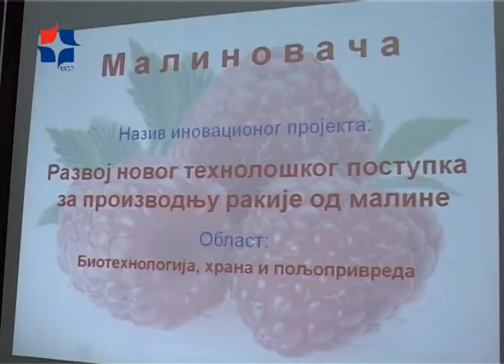Malinovača, spoj tradicije i znanja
Inovativni tehnološki postupak omogućio je proizvodnju rakije od maline tokom cele godine i uz ekonomičan utrošak sirovine, zbog čega malinovača ima predispozicije da postane nacionalni brend.